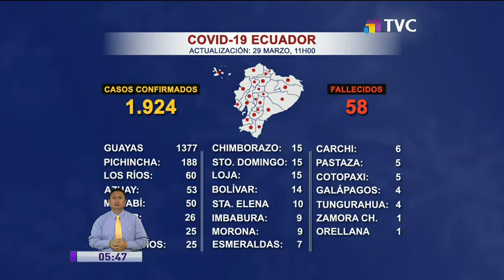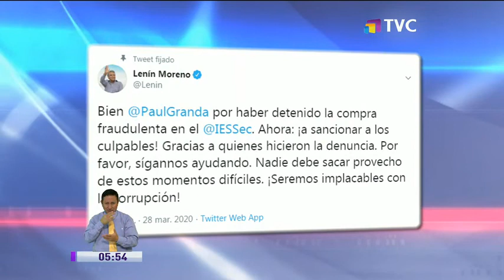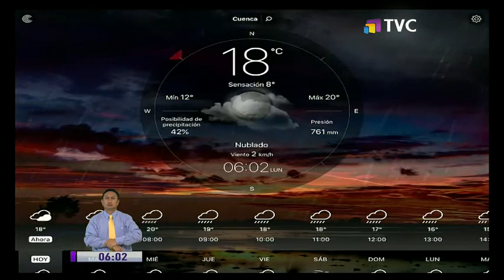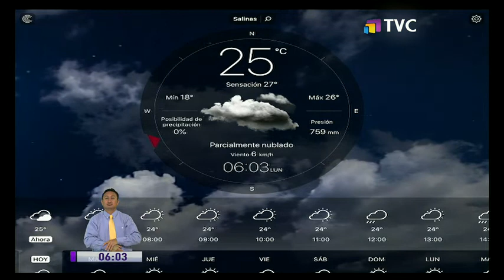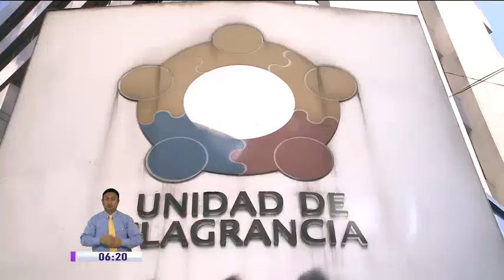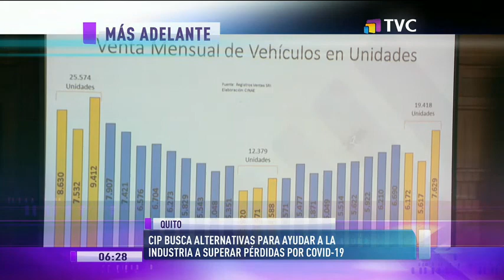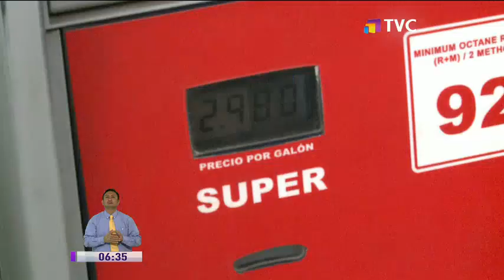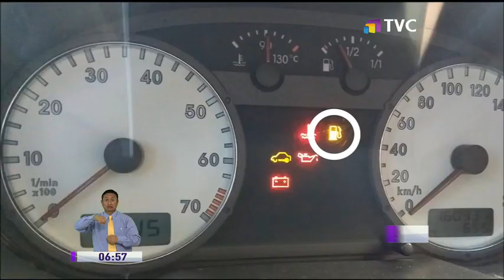TVC A Primera Hora: Programa del 30 de Marzo de 2020